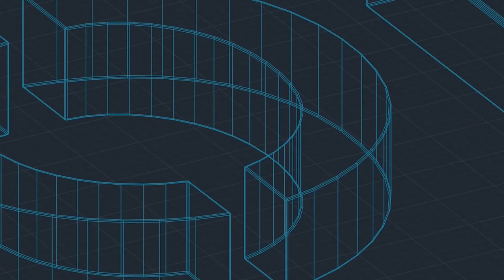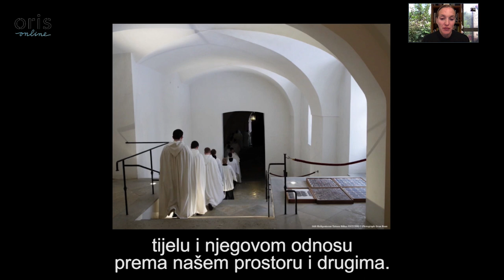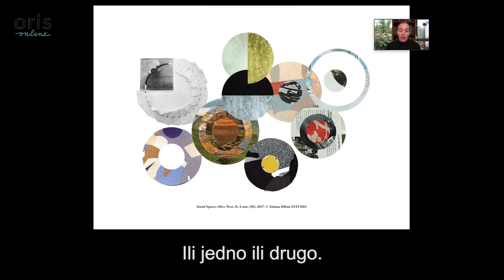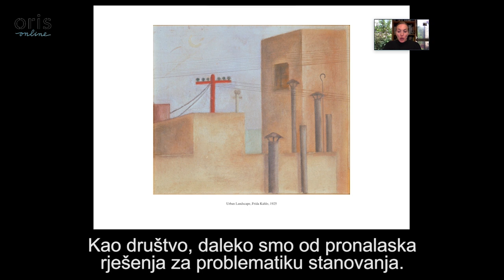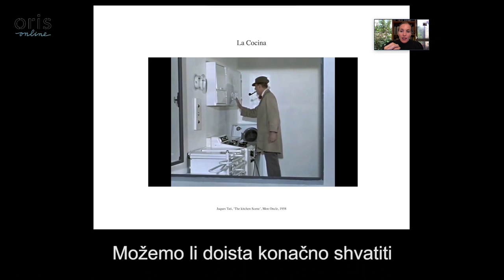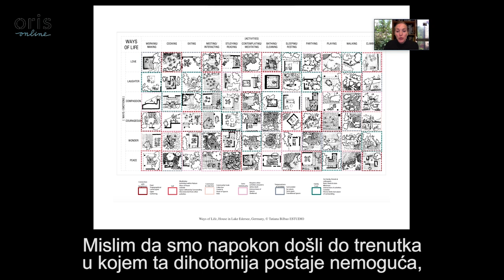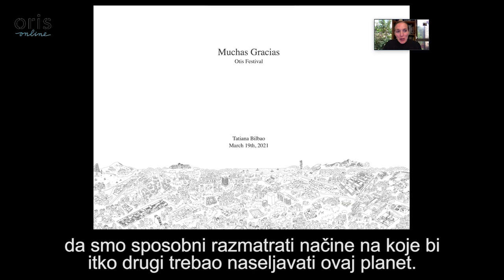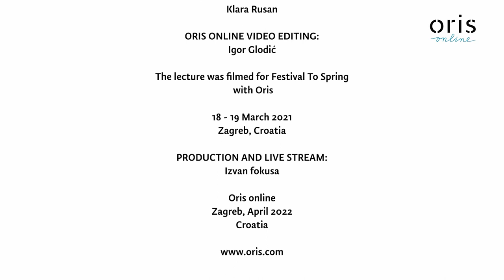Oris online: Tatiana Bilbao - Festival To Spring with Oris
Tatiana Bilbao began her eponymous studio in 2004 with the aim of integrating social values, collaboration and sensitive design approaches to architectural work. Prior to founding her firm, Bilbao was an Advisor in the Ministry of Development and Housing of the Government of the Federal District of Mexico City.

Bilbao holds a recurring teaching position at Yale University School of Architecture and has taught at Harvard University GSD, AA Association in London, Columbia University GSAPP, Rice University, University of Andrés Bello in Chile, and Peter Behrens School of Arts at HS Dusseldorf in Germany. Her work has been published in The New York Times, A + U, Domus, among others. Bilbao has been recognized with the Kunstpreis Berlin in 2012, was named in 2010 as an Emerging Voice by the Architecture League of New York, the Global Award for Sustainable Architecture Prize by the LOCUS Foundation in 2014, as well as the Impact Award 2017 Honorees for ArchitzierA + Awards, Tau Sigma Delta Gold Medal of 2020 and the Marcus Prize Award 2019.

The studio’s architectural work includes: the Culiacán Botanical Garden; the Pilgrimage Route in Jalisco, an institutional building on the UDEM campus, a research center of the Sea of Cortez, and a social housing prototype displayed at the 2015 Chicago Biennial that costs under $8,000 USD; among other projects. In 2019, Tatiana Bilbao Estudio was the featured architecture firm in the Architect’s Studio series of exhibitions hosted by the Louisiana Museum of Modern Art. The studio has had work featured in the Graham Foundation, Chicago Architecture Biennial, Venice Biennale, Museo de Arte Contemporáneo de Monterrey, Museo Amparo, T-space Gallery and Centre Pompidou to name a few.

Tatiana Bilbao is a member of the jury of the EU Mies Award 2022.